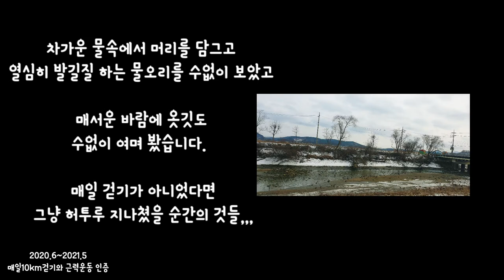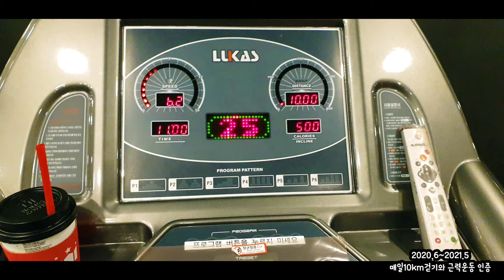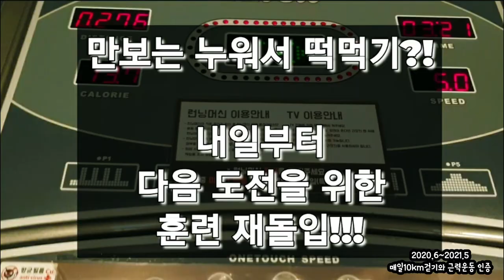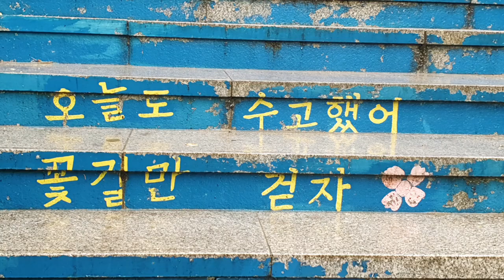[2020.6~2021.5] 매일10km걷기와 근력운동 1년간의 인증. 건강하고 행복한 피, 땀, 눈물 🎶 💕🙏☕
오늘도 열심히 운동했습니다.
영상을 보면서 운동 결과물에 대한 언급이 없어서 궁금해 하실분들이 계실것 같아요.

특히,,
1년간 운동으로 체력증진 보다는
체중감량에 대해서요.

체중감량,,
저는 그 부분에 초점을 두지 않고
지금도 식이요법이나 보충제 없이 먹던 습관대로 섭취하며  운동을 이어가고 있어요.
잘 먹고 그대신 운동을 열심히 하자는 저의 평상시 생각대로요.

그리고
체중감량대신 갱년기로 호르몬 변화에서 오는
체중 급증가(많게는 5kg 증가하기도 한다는데) 방지와 근육 생성(앞으로의 삶을 더 윤택하게 해 줄)이 가장 큰 목표이었기에
현재로서도 그 부분에 방향성을 두고 운동하고 있고요.

또,  나이가 들수록 근힘의 중요성이 크다는 것을 알기에  중량을 통한 근력운동을 꾸준히 해보니 무릎통증이나 허리 아픈 증상이 예전보다는 줄어 들었다는것을 제 자신이 느낄 수 있었고 주위에도 근력운동의 중요성에 홍보중에요.

다이어트로 접근하실거라면 식이요법 철저히 해야 한다는 것을 말씀드리고 싶어요.

식이요법에 매일10km걷고 근력운동을 한다면. 👍👍

전 그렇게는 못하지만요. 😅
탄수화물(빵,떡,밥)을 끊지 못하고 호르몬 변화에서 오는  급 체중증가 없이 현재 유지중입니다.

제가 식이요법까지 하며 운동을 했다면 지금까지 이어오지 못했을것 같아요.  먹는 즐거움이 크니까요. 🤣

절제된 식사, 단백질위주의 식단 관리가 진행되지 않고 또 여자이다 보니 운동량에 비해 근육생성이 더디고 어깨에 날개 대신 근육이 솟아나진 않지만
기죽어 지내던 등의 기도 좀 살아난것 같고 허벅지에 쌍권총도 장착되어 있고 복근이라고 하기에는 부끄럽지만 단단함이 느껴지는것 보면,,,,,,,,
아주 조금씩 조금씩  근육이 생성됨이 보이거든요.

매일10km걷기와 함께 근력운동으로
체중감량대신 근육이 채워졌을 기대감으로 오늘도 열심히 운동합니다.

자 함께 운동하러 가시죠 .  🥰

감사합니다. 행복하세요💕🙇‍♀️☕🙏